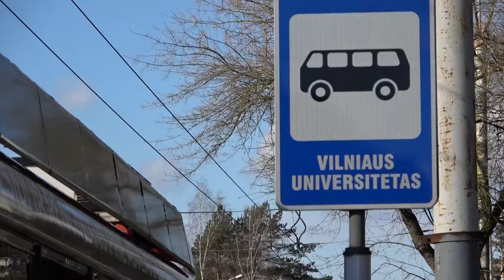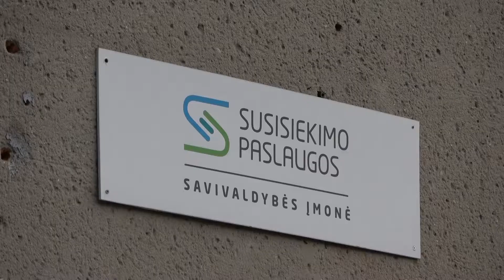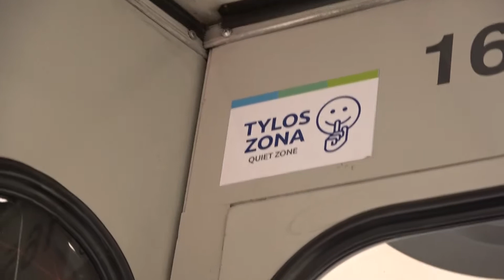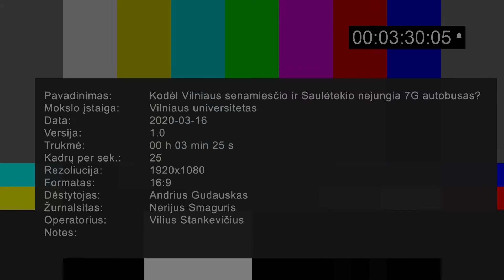Kodėl Vilniaus senamiesčio ir Saulėtekio nejungia 7G autobusas?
Kodėl viešojo transporto jungtis tarp Vilniaus senamiesčio ir Saulėtekio, t.y. tarp studentų namų ir studijų vietos nejungia greitasis autobusas? Kalbinome studentus ir klausėme jų nuomonės ar naujas greitojo autobuso maršrutas padėtų laiku suspėti į Saulėtekyje vykstančias paskaitas.